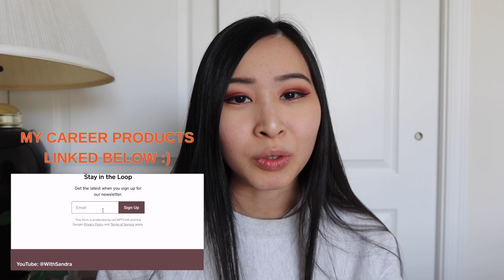BRUTALLY Honest Career Q&A: Leaving Cyber security, Stress at work, Burnout, Interview Process, etc!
Amazon favorites:

Timestamps:
Intro: Brutally Honest Career Q&A (0:00)
Would you leave cyber security if you could? (0:16)
What do you hate about cyber security? (0:56)
How stressed do you get at work? (2:50)
Have you had burnout in your job? (5:18)
What was your worst work experience? (7:33)
Is cyber security a good career choice? (8:56)
What’s the job search process really like? (12:11)
How did you get your first cyber security job? (15:56)